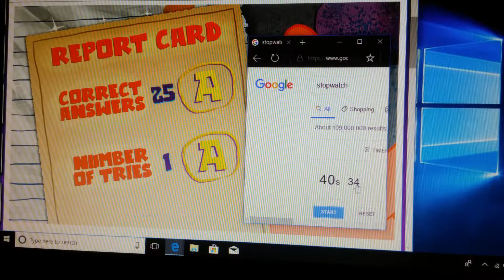Are You Smarter Than Patrick Star? Speedrun (40.34s)